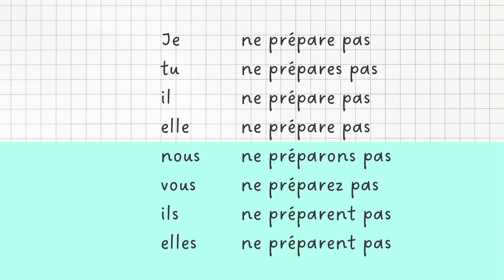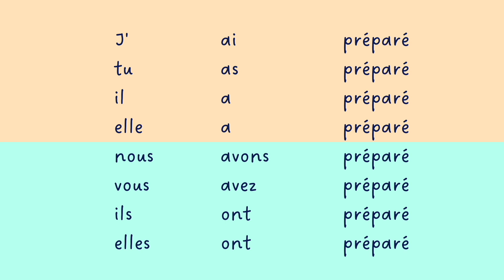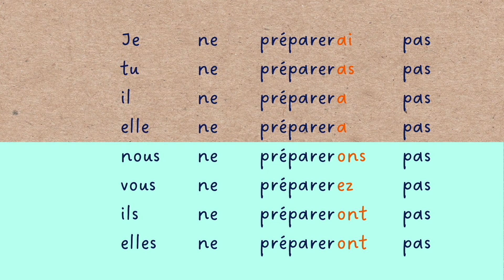【フランス語 動詞の活用】préparer（準備する） 直説法現在|複合過去|半過去|単純未来｜発音練習（否定形も）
▶︎préparer 準備する
🇬🇧 to prepare